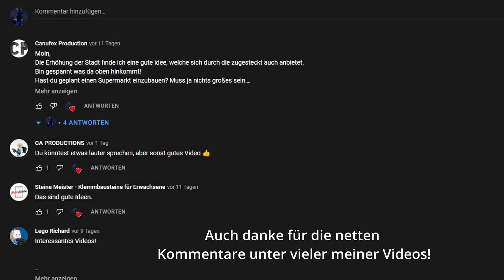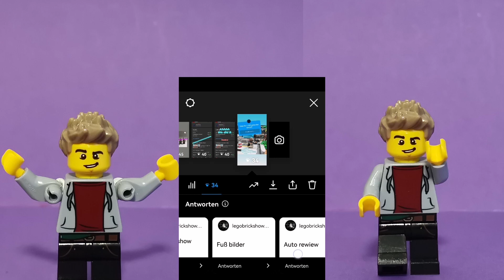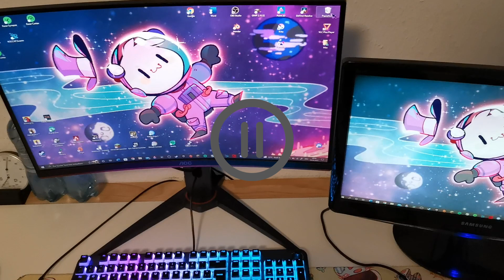100 Abo Special | Godofbricks